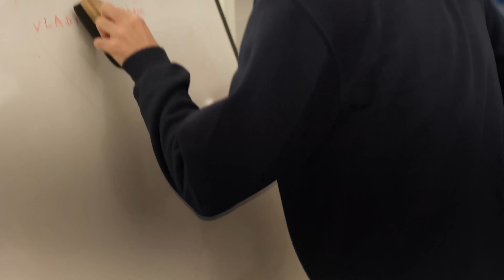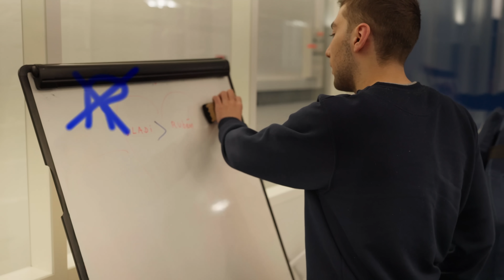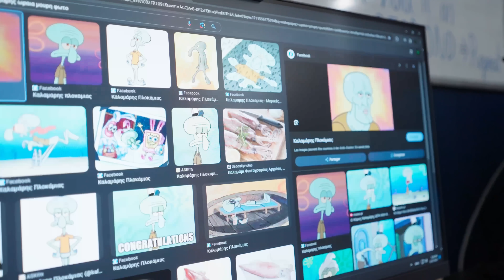Deux Finales de suite, l'apprentissage des Pitchounes continue (Karmine Life : Paris #10)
00:00 - 00:31 Intro avec Lyncas
00:31 - 01:41 Entrainement avant les Playoffs
01:41 - 04:10 Le Vladi Show
04:10 - 06:53  La bêtise de Vladi
06:53 - 07:53 En cuisine avec Souf
07:53 - 09:05 L’anecdote du pseudo d’Apples
09:05 - 11:13 Moments de vie avec les KCB
11:13 - 12:11 Préparation physique et prono avant match
12:11 - 12:32 Match LFL VS BDSA
12:32 - 13:09 Débrief d’après match
13:09 - 14:28 Les ressentis d'après défaite de Lyncas, Fleshy et Caliste
14:28- 16:37 Tournage vidéo Valorant (ça arrive bientôt)
16:37 - 20:02 Moments de vie avec les joueurs LFL
20:02 - 23:40 Visite de Kamel
23:40 - 24:17 Échauffement avant match VS M8
24:17 - 25:51 Match VS M8
25:51 -  26:53 Célébration de la victoire VS M8